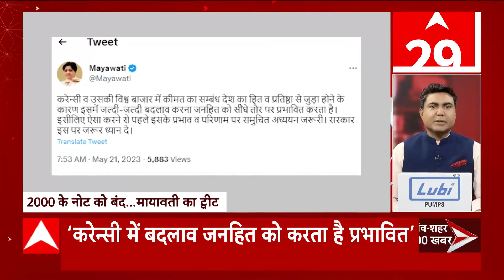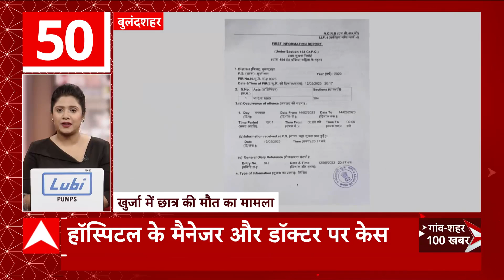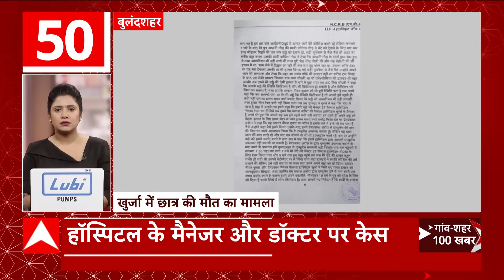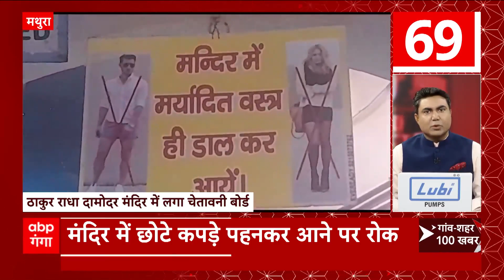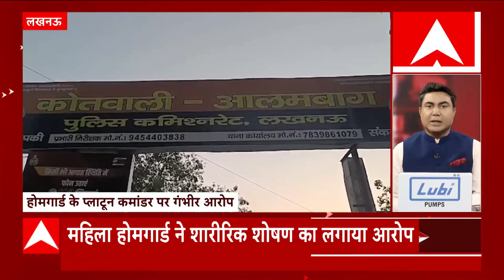TOP News : गांव शहर की 100 खबरें देखिए फटाफट अंदाज में... | TOP Headlines | Uttarakhand UP News